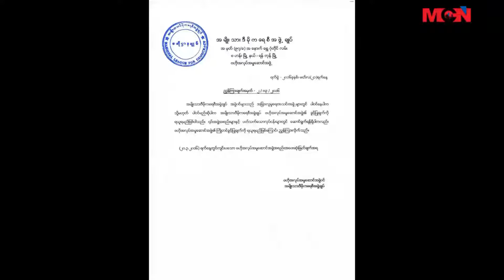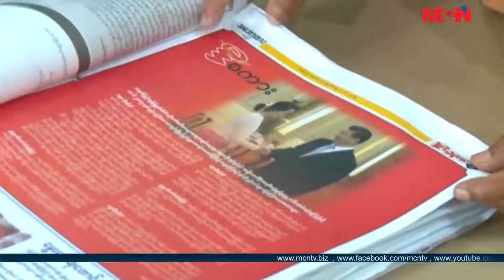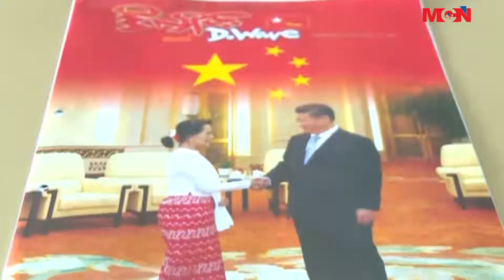MCN ေန႔စဥ္ ႐ုပ္သံသတင္းအစီအစဥ္ ၂၀၁၆ခုႏွစ္၊ မတ္လ (၂၂) ရက္အဂၤါေန႔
MCN သတင္းဌာနရဲ႕ ေန႔စဥ္ ႐ုပ္သံအစီအစဥ္က ႀကိဳဆိုပါတယ္။ ဒီကေန႔ ျမန္မာ သကၠရာဇ္ ၁၃၇၇ ခုႏွစ္၊ တေပါင္းလဆန္း (၁၄) ရက္၊ ခရစ္သကၠရာဇ္ ၂၀၁၆ ခုႏွစ္၊ မတ္လ (၂၂) အဂၤါေန ညေန (၆) နာရီအထိ ေနာက္ဆံုး ရရွိထားတဲ့ သတင္းေတြကို တင္ဆက္ ေပးသြားမွာျဖစ္ပါတယ္။ ဒီကေန႔မွာ ရႈ႕စားၾကရမယ့္ သတင္းေတြမွာဆိုရင္ေတာ့
   ၁။    ျမန္မာ့ဒီမိုကေရစီေခါင္းေဆာင္ ေဒၚေအာင္ဆန္းစုၾကည္ အစိုးရအဖြဲ႔သစ္ရဲ႕
ႏိုင္ငံျခားေရး၀န္ႀကီးဌာနနဲ႔အတူ ၀န္ႀကီးဌာန ၄ ခုမွာ
ျပည္ေထာင္စု၀န္ႀကီးအျဖစ္ တာ၀န္ယူသြားဖို႔ ရွိေနတဲ့ သတင္း

 ၂။    ၀န္ႀကီးဌာနေတြ ေလွ်ာ့ခ်လိုက္တာေၾကာင့္ ထြက္လာတဲ့
တိုင္းျပည္ဘ႑ာေတြကို ပညာေရး၊ က်န္းမာေရး၊ ေက်းလက္ေဒသ
ဖြံ႔ၿဖိဳးေရးေတြမွာ ပိုမိုသံုးစြဲသြားမယ္လို သမၼတသစ္ျဖစ္လာတဲ့ ဦးထင္ေက်ာ္က ေျပာၾကားလိုက္တဲ့ အေၾကာင္း

  ၃။    ၈၈ မ်ိဳးဆက္ေက်ာင္းသူ ေဒၚနီလာသိန္းက မရမ္းကုန္းရဲစခန္းမႈးကို
ဂုဏ္သိကၡာ ညႇိဳးႏြမ္းေစမႈနဲ႔ တရားဆြဲဆိုခ်က္
မရမ္းကုန္းၿမိဳ႕နယ္ တရားရံုးက လက္ခံလိုက္တဲ့ သတင္း

  စတဲ့ သတင္းေတြကို စုစည္းတင္ဆက္ေပးသြားမွာျဖစ္ပါတယ္။